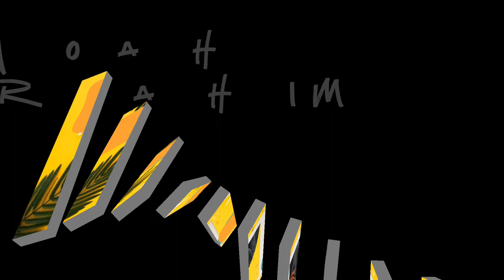REACTION : DIMASH AT DRAGON TELEVISION SPRING FESTIVAL GALA, DRUNKEN CONCUBINE & DIVA DANCE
Absolutely insane!